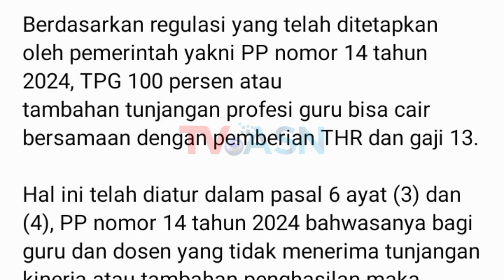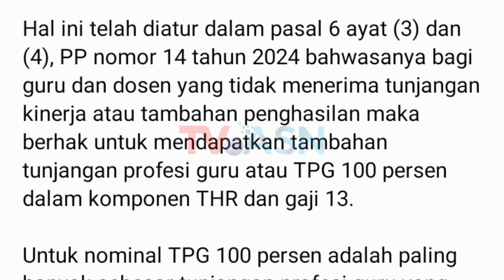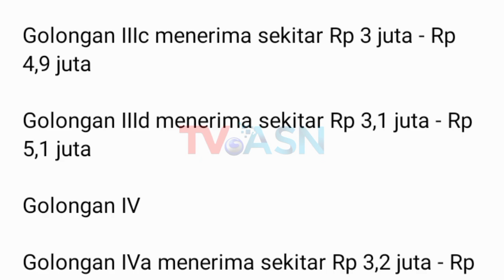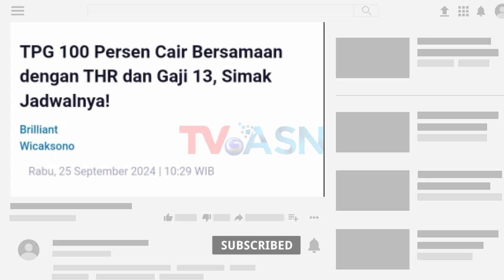Kabar Gembira❗TPG 100 Persen Cair Bersamaan dengan THR dan Gaji 13, Cek Segera Jadwalnya!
TPG 100 Persen Cair Bersamaan dengan THR dan Gaji 13, Simak Jadwalnya!

Berikut ini kabar gembira bagi guru-guru di seluruh wilayah Indonesia, pemerintah segera membayarkan tambahan TPG 100 persen.

Berdasarkan regulasi yang telah ditetapkan oleh pemerintah yakni PP nomor 14 tahun 2024, TPG 100 persen atau tambahan tunjangan profesi guru bisa cair bersamaan dengan pemberian THR dan gaji 13.

Hal ini telah diatur dalam pasal 6 ayat (3) dan (4), PP nomor 14 tahun 2024 bahwasanya bagi guru dan dosen yang tidak menerima tunjangan kinerja atau tambahan penghasilan maka berhak untuk mendapatkan tambahan tunjangan profesi guru atau TPG 100 persen dalam komponen THR dan gaji 13.

Untuk nominal TPG 100 persen adalah paling banyak sebesar tunjangan profesi guru yang diterima dalam 1 (satu) bulan.

Besaran tunjangan profesi guru PNS atau tunjangan sertifikasi per golongan tahun 2024 antara lain :